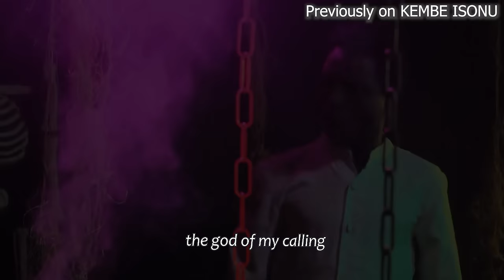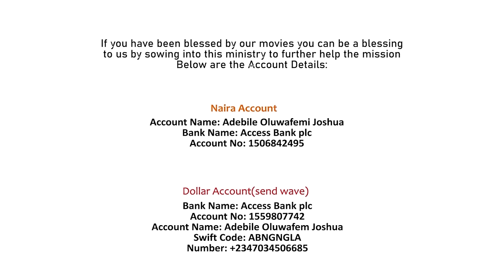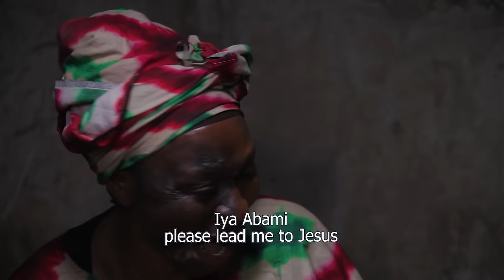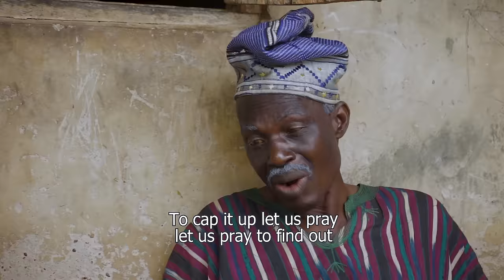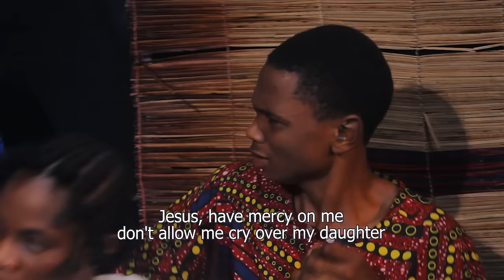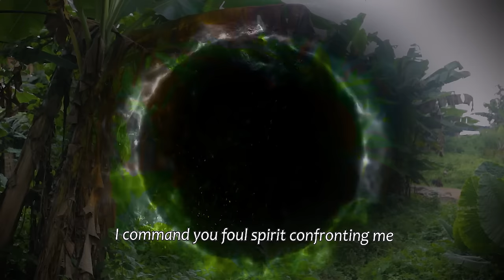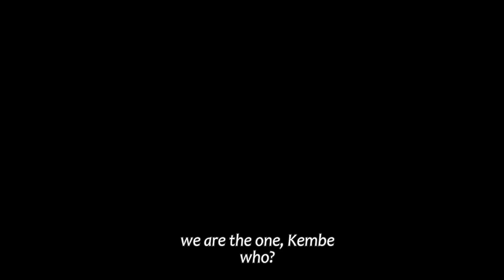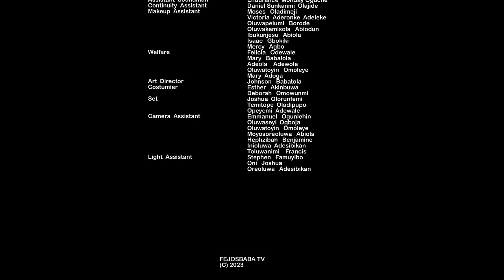KEMBE ISONU SEASON 10 PART 2 || A Femi Adebile Fejosbaba TV Production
KEMBE ISONU SEASON 10 is a fejosbaba Tv latest yoruba movie which is released on Fejosbaba TV Yoruba
Kembe Isonu Written & Produced By Femi Adebile

To watch other gospel yoruba movies online visit damilola mike bamiloye YouTube channel, ogongo tv, victor olukoju pvo, mike bamiloye movies etc

Kembe Isonu Season 6 Full movie by Femi ADEBILE